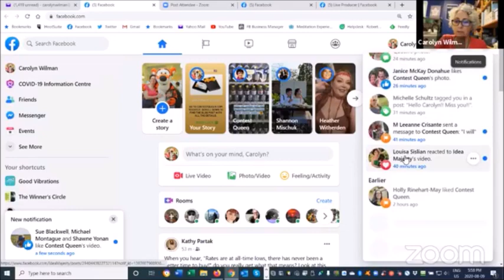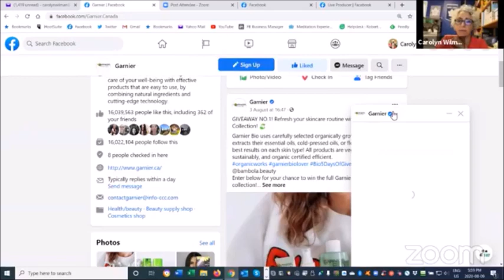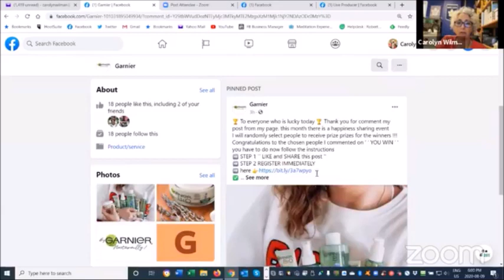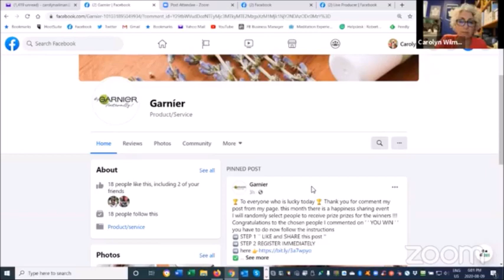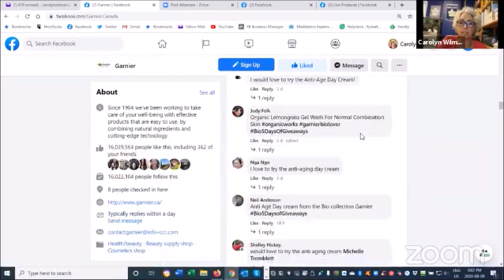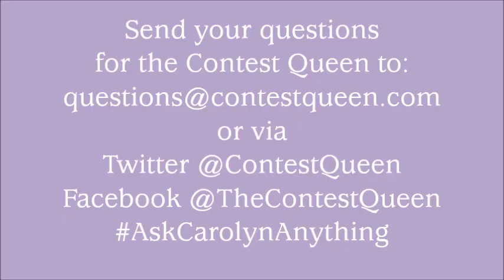How to Spot a Facebook Scam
This video was initially filmed as a Facebook Live (via Zoom) on August 9th, 2020. I had to show everyone how to spot a scam in real-time, report the scammer, plus help the sponsor save their giveaway.

You can find all my books on Amazon